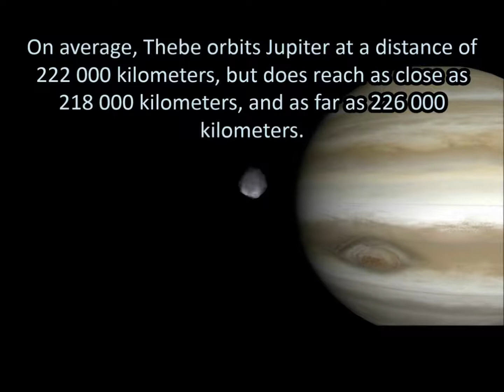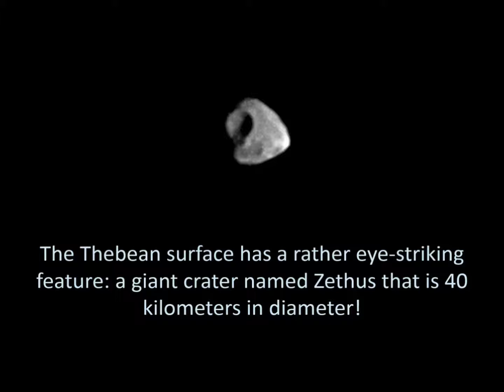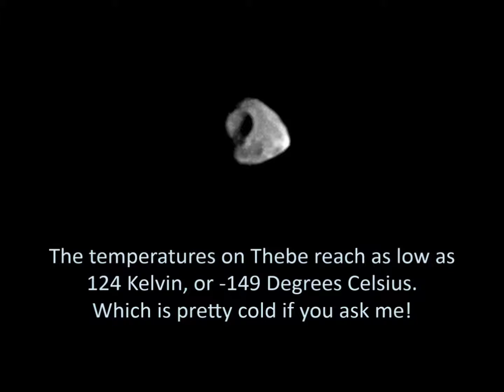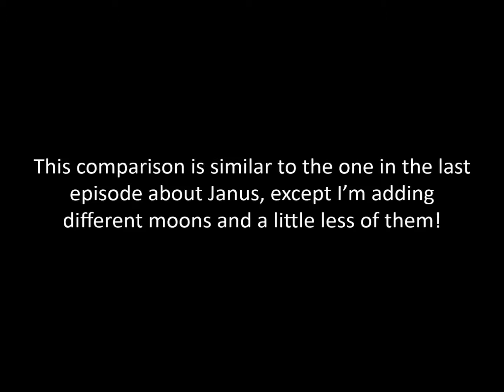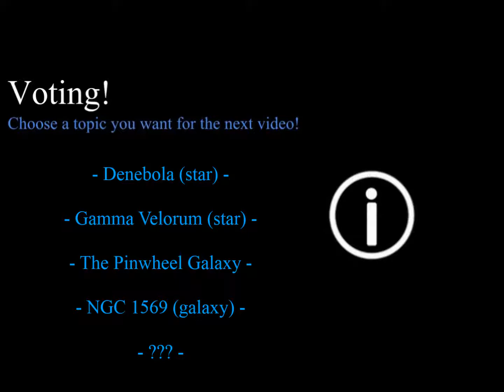Thebe - Moon Profiles #13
Moon Profiles continues with Thebe, an inner moon of Jupiter! Thebe happens to be the farthest of the 4 inner moons of Jupiter!
Also there's a voting poll at the end of the video, make sure to vote there :)
Universe Sandbox 2 was used for some of the footage by the way, get the game here!

My brain